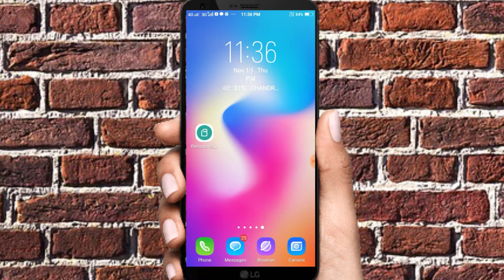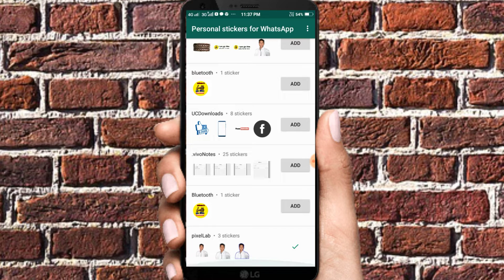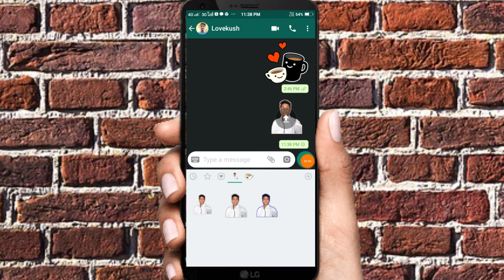how to make WhatsApp sticker on your photo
hello friends,

Aaj es video mein aapko bataunga✅🔥🔥
Ki apni photo ko WhatsApp sticker ke  bhejte bhej sakte ho.🙏🙏✅